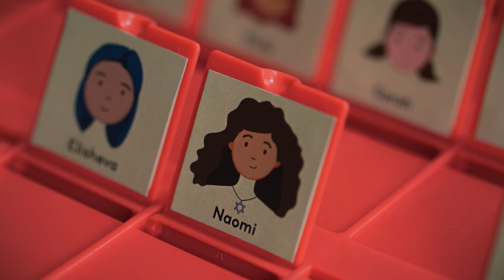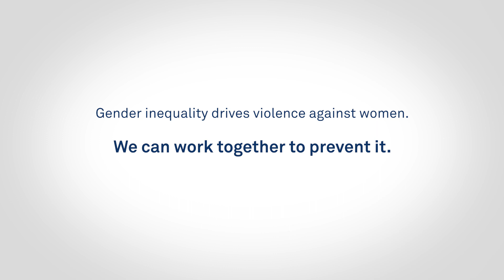Nobody Wins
Boys and girls receive a range of messages, from a young age, about gender and roles. These may seem innocuous, however they contribute to gender inequality.

Gender inequality harms both boys and girls, and it contributes to family violence. When there is gender inequality, nobody wins.